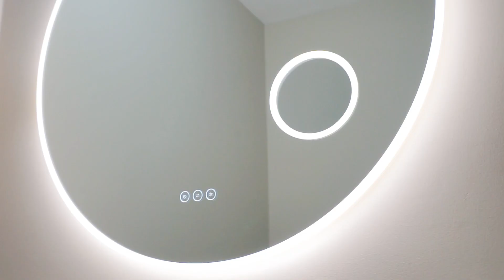84 Frank’s Way, Barrie Home for Sale - Real Estate Properties for Sale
Ahilan Thanabalasingham
Sales Representative
Re/Max Royal Properties Realty Inc.